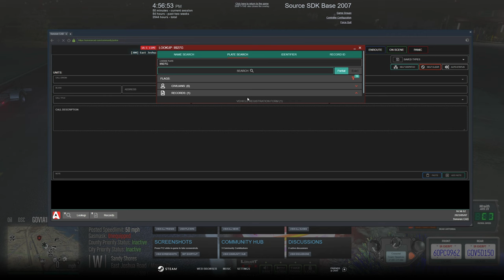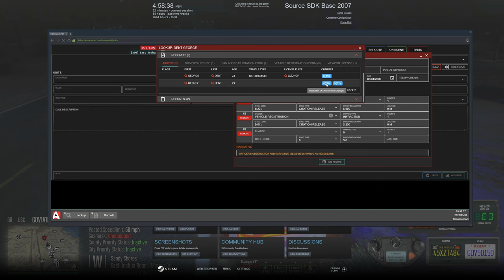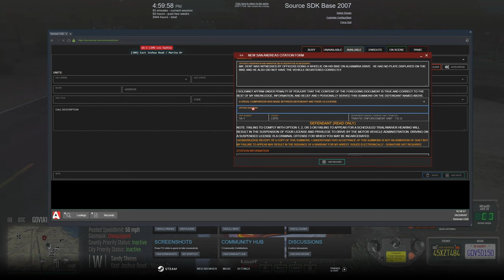PLAYING as a POLICE Supervisor in GTA 5 RP | Diverse Roleplay DVRP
1. Ensure you meet all joining requirements.
2. Read through our frequently asked questions before proceeding with an application.
3. Ensure you have joined the DVRP Fan Server.
4. Go to Joining Process
5. Fill out an application
6. Complete the application with your best effort, honesty, and ability. Ascertaining that you provide accurate personal information, select your selected department, and accept the disclaimers and rules.
7. Wait for a response via a public outrreach member. Then, you will receive information about an interview server and you will have access to a channel in the fan Discord (request-an-interview), where FTOs/FTAs will ping the accepted role when they are doing interviews.

Documents:
Conservancy